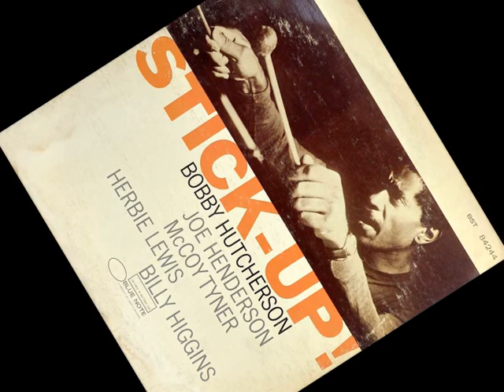"Black Circle" Bobby Hutcherson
From the "Stick-Up!" LP 1968

• Vibraphone – Bobby Hutcherson
• Tenor Saxophone – Joe Henderson
• Piano – McCoy Tyner
• Bass – Herbie Lewis
• Drums – Billy Higgins

Recorded July 14th, 1966, Van Gelder Studios, Englewood Cliffs, New Jersey.